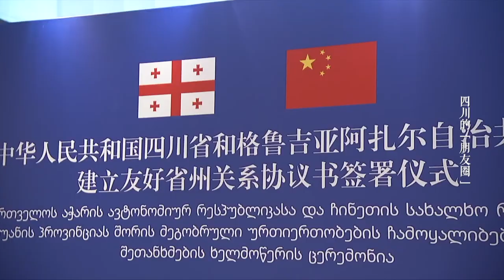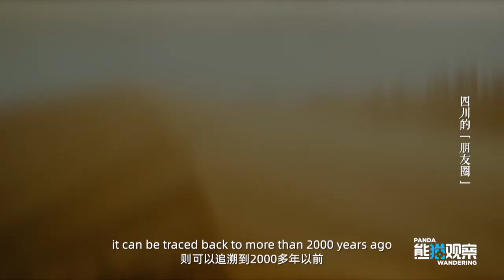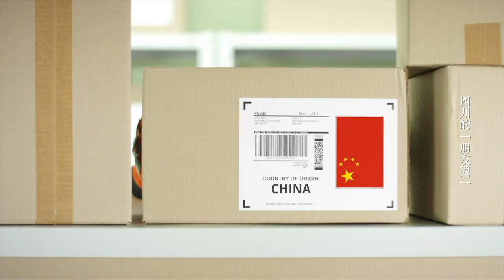中格建交31年来，四川和格鲁吉亚的友谊，也是历久弥新。7月29日，四川省与格鲁吉亚阿扎尔自治共和国签署建立友好省州关系协议书。这位四川的新朋友，也成为了四川与格鲁吉亚之间友谊不断深化的美好见证。